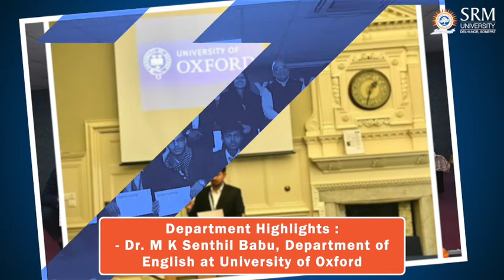Faculty of Science & Humanities- SRMUH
For years, the faculty of Science & Humanities has been challenging the status quo with quality education via the latest learning methodologies. Our 2020-21 admissions to UG & PG courses unlock the doors to success in various sectors.